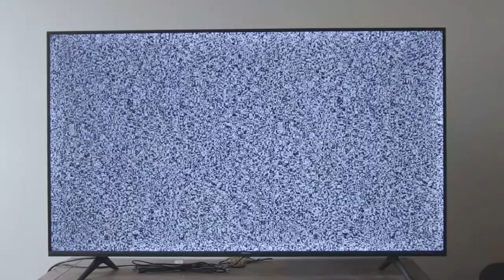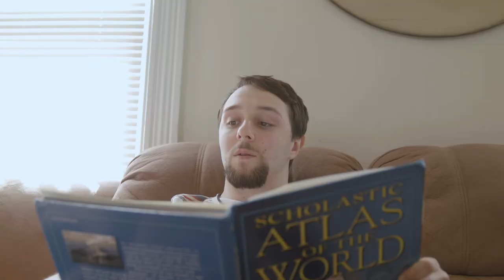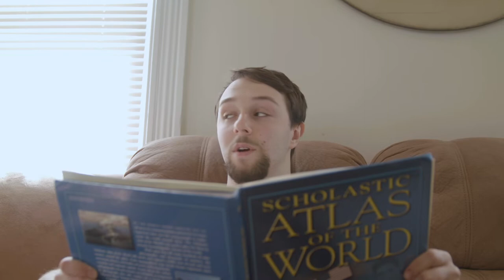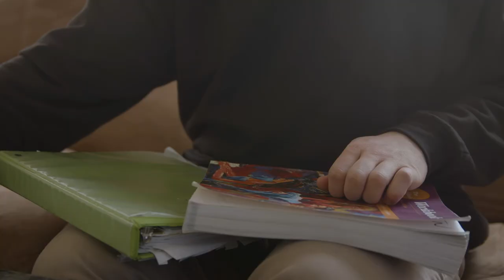Living Room Music - John Cage - Rutgers University Percussion Ensemble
The Rutgers University Percussion Ensembles take on John Cage's Living Room Music.

Special thank you to Ivanna Guerrero and Caroline Key of the University film department for making our vision come to life!

Player 1: Gerard Brown
Player 2: Jacob Barrie
Player 3: Jonah Nack
Player 4: Mike O' Leary